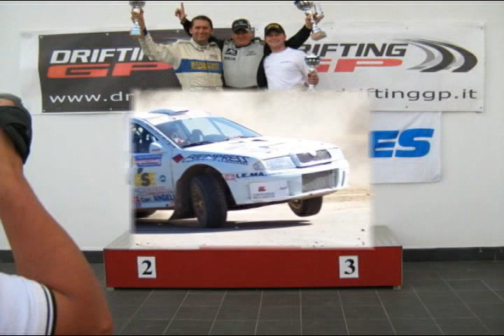RICCARDO ERRANI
Un grande amico,un grande uomo prima che un grande pilota.